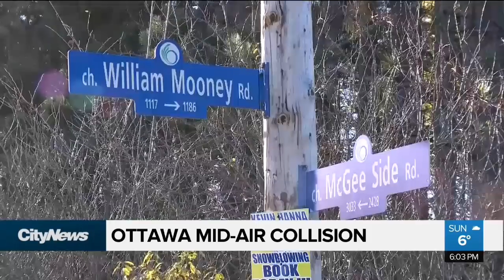Mid-air plane crash over Ottawa kills one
One person is dead after a mid-air collision just west of Ottawa Sunday. Officials say one plane managed to land safely but another crashed into a field killing one occupant.